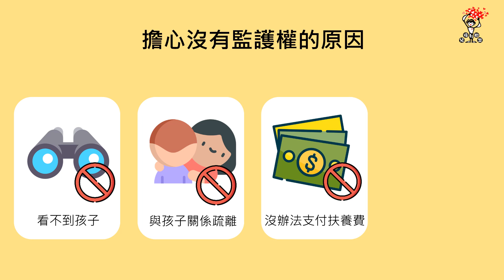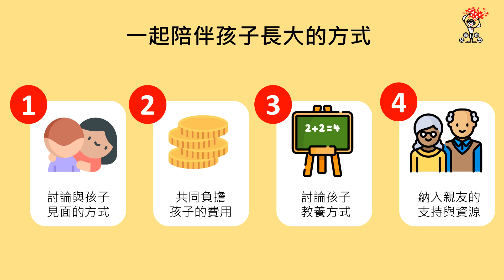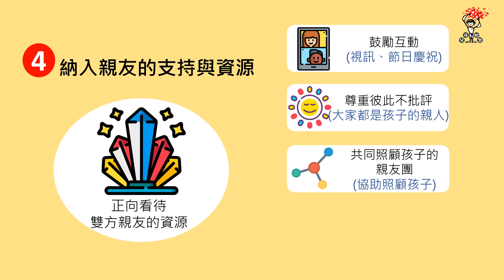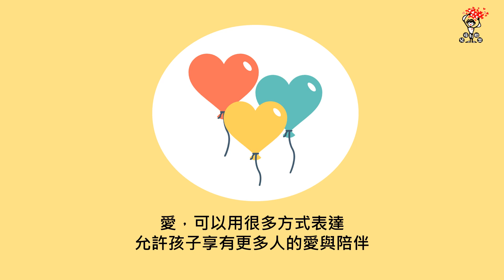關於孩子 l 監護權知多少？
經濟狀況不好的人就沒辦法把孩子照顧好嗎？
很多面臨離婚議題的父母，常會擔心收入沒有對方來的高或以往都是在家照顧孩子的人，
這樣是否會影響監護權的爭取？甚至會擔心沒有監護權就會無法再和孩子見面…
監護權到底是什麼呢？
想要了解更多可以至